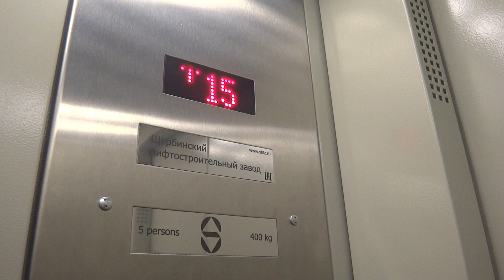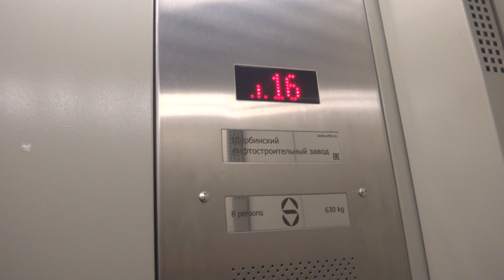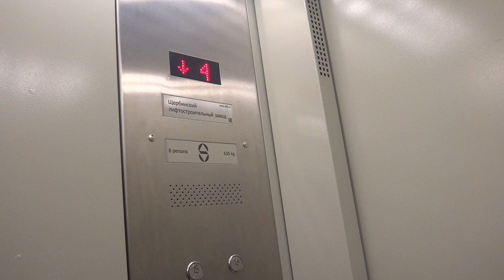Пассажирские лифты (поселок Развилка), V=1 м-с, г-п 400, 630 кг (5)